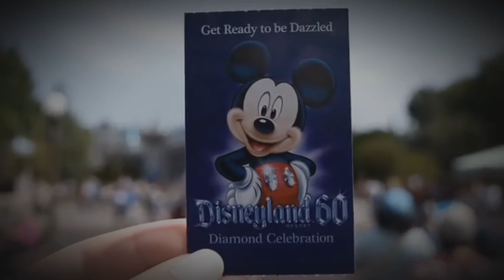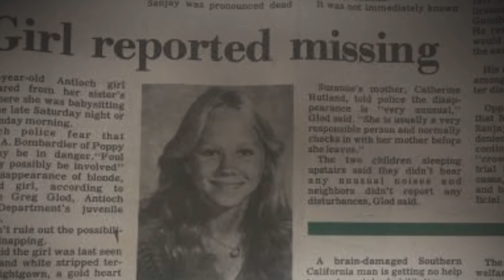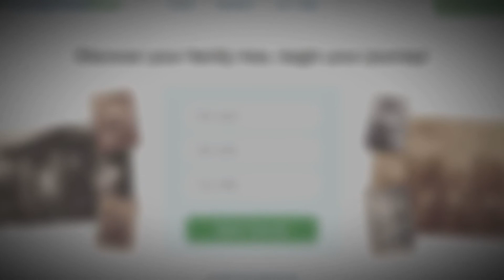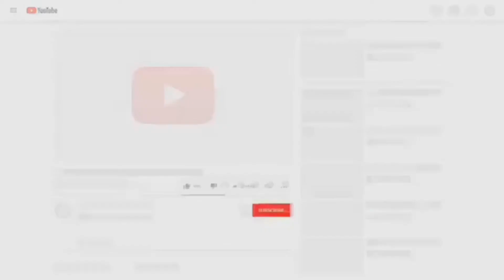10 Pinaka Nakakatakot na mga Urban Legends sa Internet | True Story | Kwentong Nakakatakot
Title: 10 Pinaka Nakakatakot na mga Urban Legends sa Internet

Related Subjects: Paranormal, Horror, Mystery, Kaalaman, Trivia, Nakakatakot

1. Ophir Comics Issue 1
2. Ophir Comics Issue 2

Best of Gaming:
Braxy, Ako si doggie, Dracula, Insection, Sex Horror Stories, Choox tv, Nakakatakot TV, Takot TV, Kaalaman, Raffy Tulfo, Horror, Tiktok